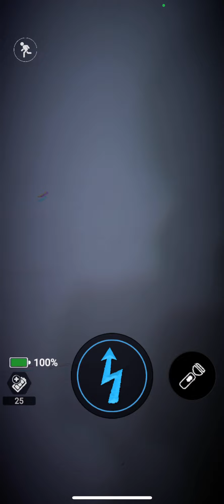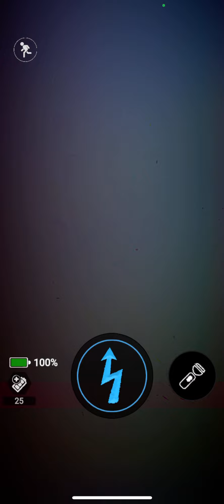Forsaken AR | GEODE FROSTBEAR WITH SPRINGTRAP CPU! (Fnaf AR Mod)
Code: XHUGTACOS
User: XHugTacos